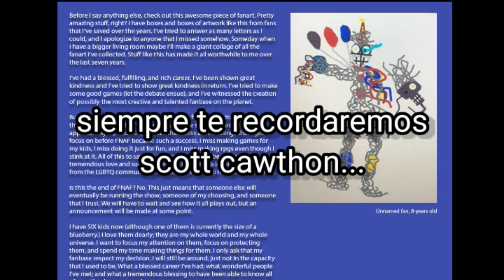Scott cawthon se retira.....